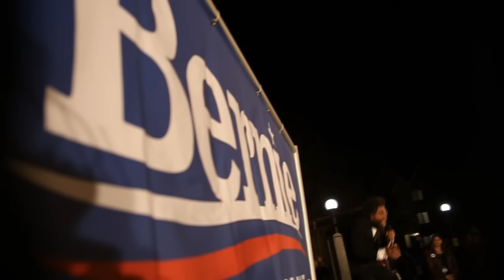Cornel West in Des Moines, Iowa. 11.14.15